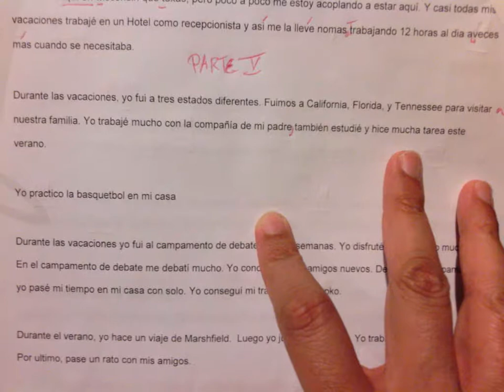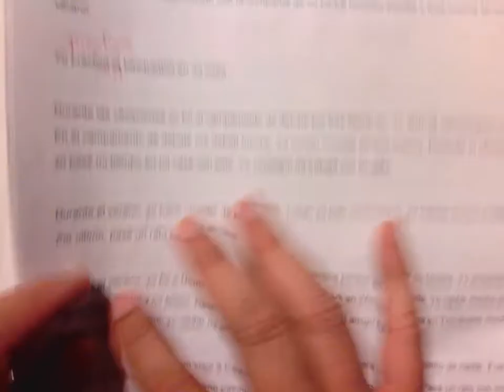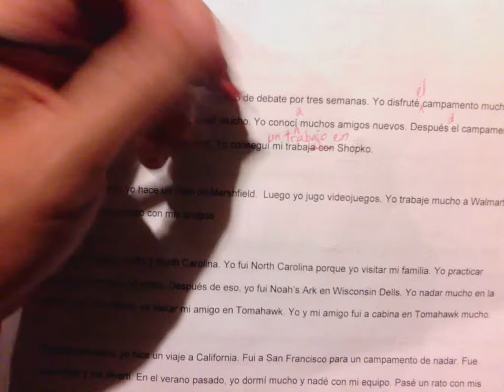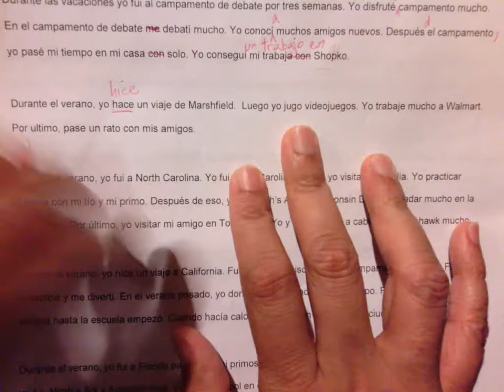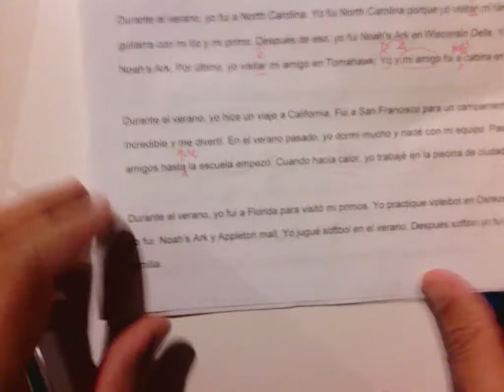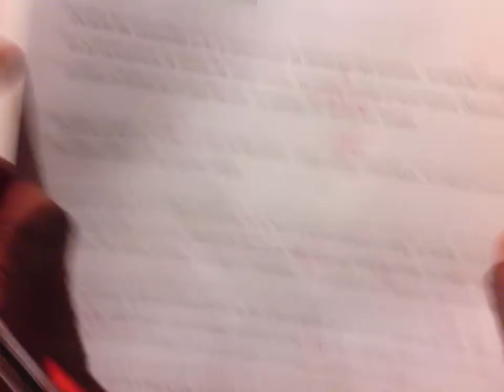El verano pasado - Gramática y Pretérito - Parte 5